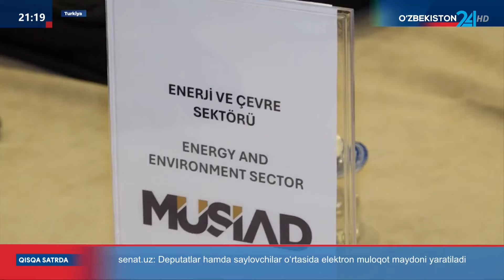Yoshlar kelajagimiz jamg‘armasi tashabbusi bilan Turkiyada Investitsiya forumi tashkil etildi